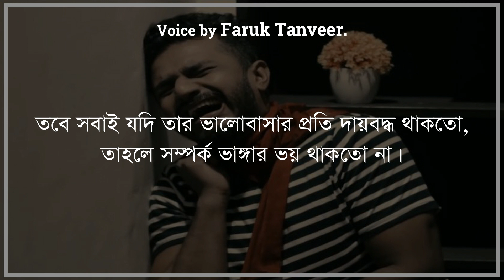অবহেলা যেখানে রাজত্ব করে ভালোবাসা সেখানে মুল্যহীন || Bangla Sad Story || Bangla Shayari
In this video, some real things are presented in an emotional way. Stay with us by liking our Facebook page.

script : Zahid Hasan Jibon.
vocal : Faruk Tanveer.
edit : Zahid Hasan Jibon.

Thank you so much for tuning in. May your life unfold beautifully!